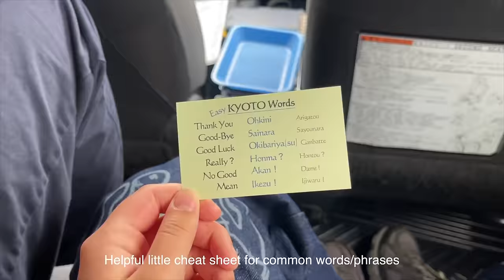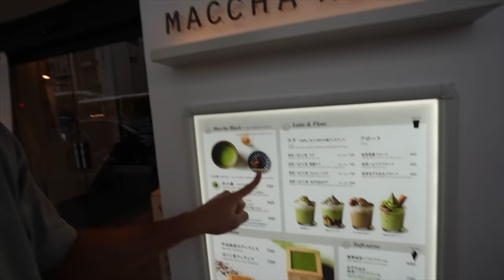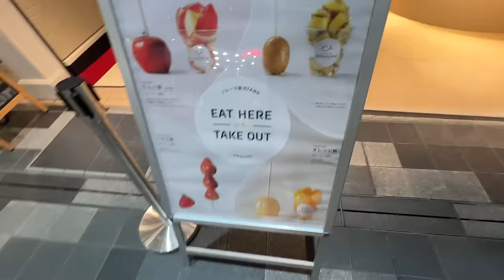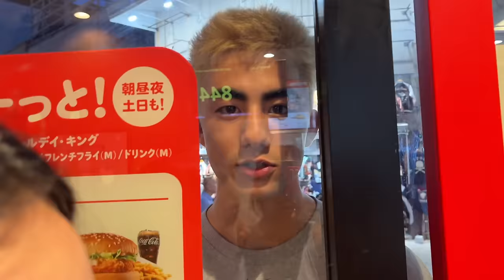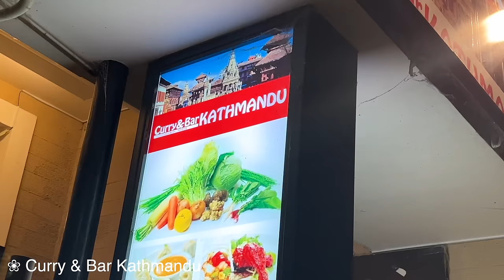day off in kyoto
took the speed train... went to the arcade... ft. @amberalexander @_andrewalexander_  add me on IG & tiktok i share all my secrets there + early access to all my adventures! @aaashleyk (aye aye ashley k)